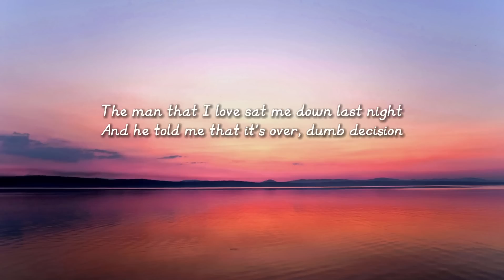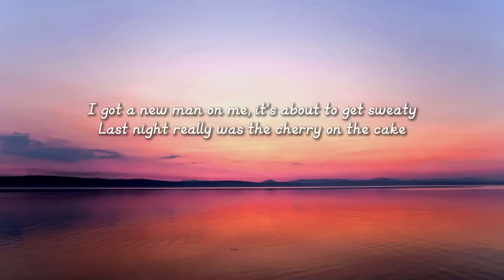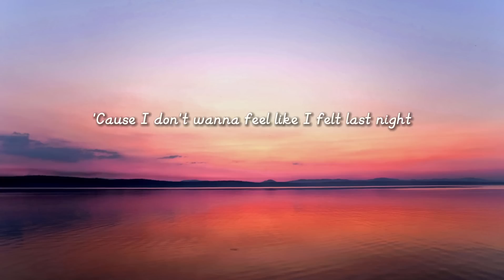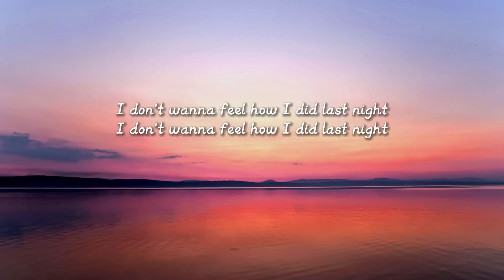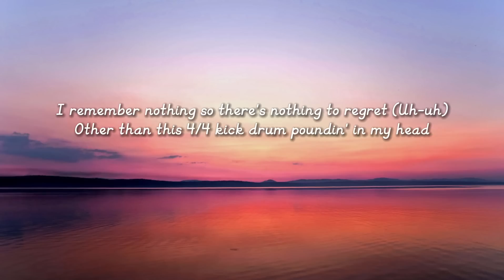Escapism - RAYE & 070 Shake / Lyrics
Lyrics:
[Intro: RAYE]